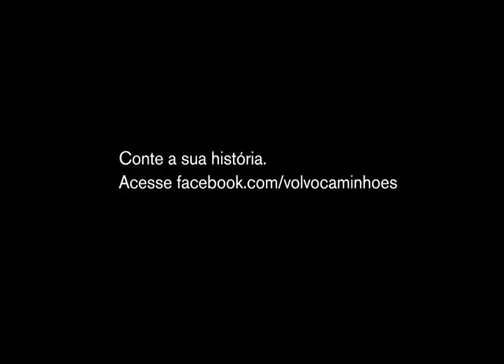Volvo Caminhões | Caravana Siga Bem 2013 | Parada em Rondonópolis/MT e Várzea Grande/MT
A Caravana Siga Bem volta para o trecho rumo a Mato Grosso pela BR-364 e a primeira parada foi em Rondonópolis. Confira!
Dessa vez, a parada aconteceu na concessionária Auto Sueco e a turma do trecho teve a oportunidade de conhecer de perto os caminhões da empresa e fazer um test drive com os brutos, além de assistir a shows de diferentes ritmos brasileiros que finalizaram a passagem por Rondonópolis.
Seguindo viagem sentido a Cuiabá, a Caravana Siga Bem encosta no Posto Mirian, em Várzea Grande.
Quem passou pela caravana também pôde participar do Caminhoneiro do Ano: os participantes respondem perguntas que podem levá-los para a etapa final e concorrer a um FH 460 zero-quilômetro. Além disso, todos receberam orientações do Disque 100, que ajuda no combate à exploração sexual de crianças e adolescentes.
Assista ao trecho do Programa Brasil Caminhoneiro, exibido pelo SBT, e veja como foi mais essa parada do Comboio da Cidadania.